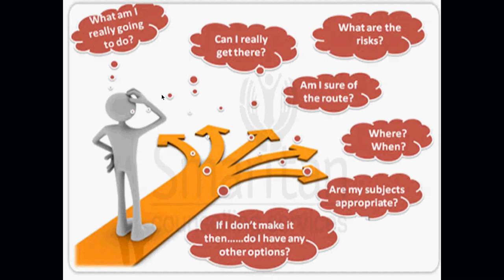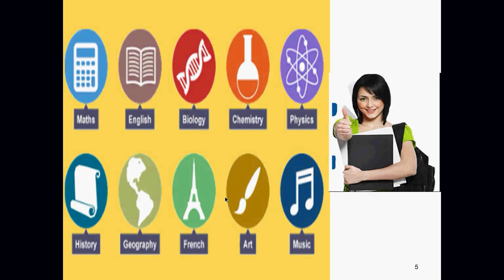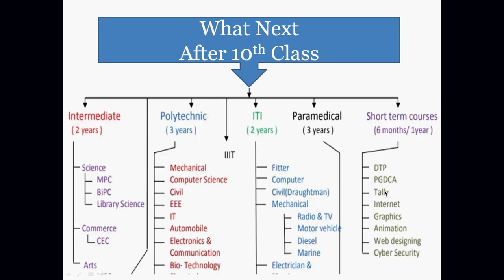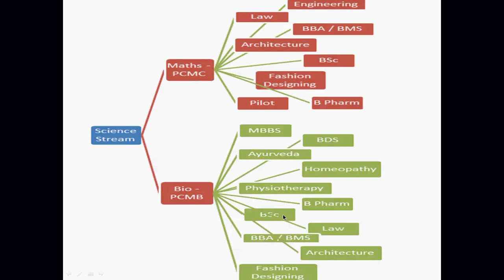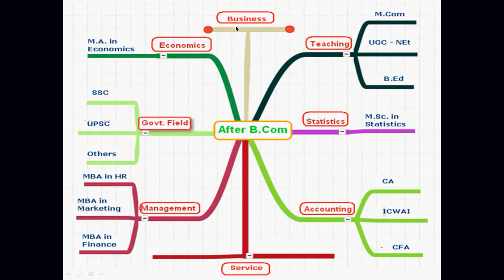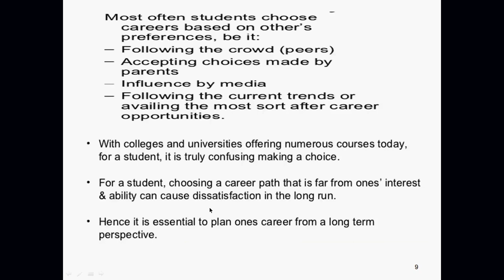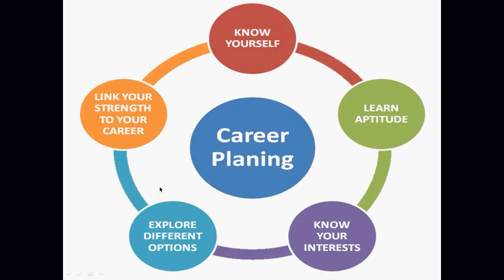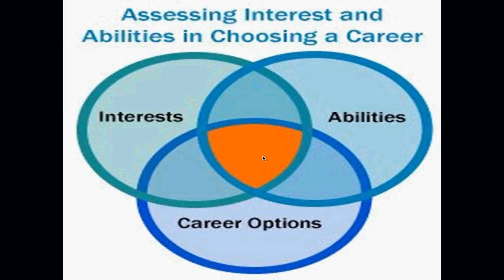What Next after 10th || Career Guidance || Plans for Long term perspective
For a student, choosing a career far from interest and ability can result in a dissatisfaction on the long run.
An attempt to bring out an awareness among the students and parents on the career guidance after 10th